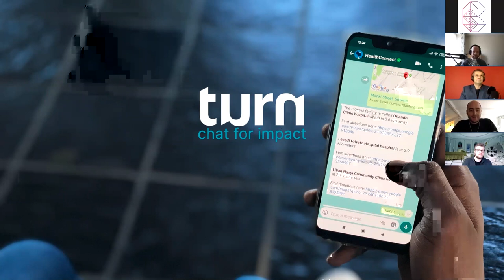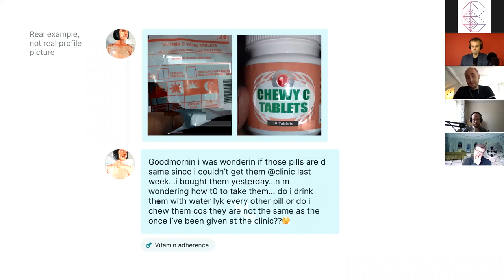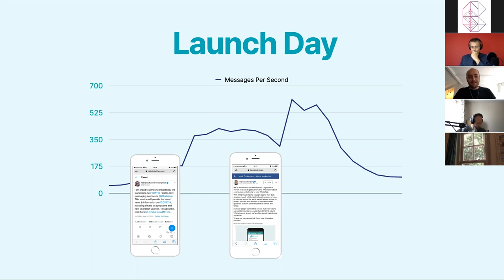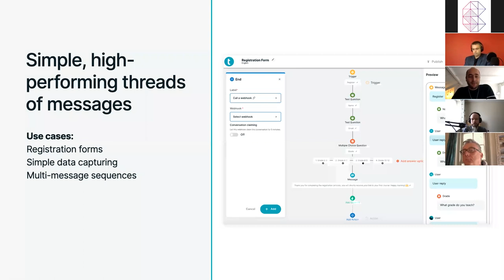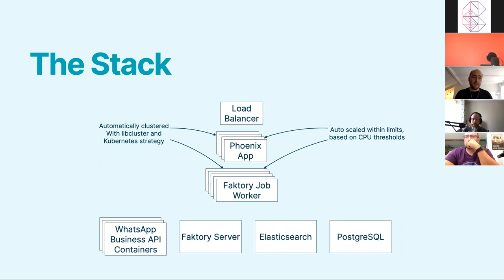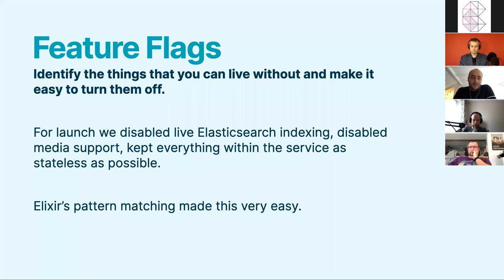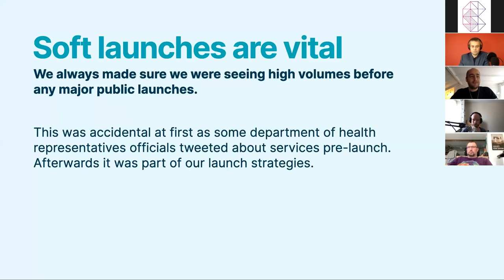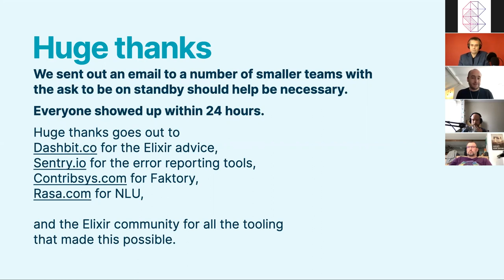Using Elixir and WhatsApp to Response COVID-19 | Simon de Haan | ElixirConf EU Virtual 2020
Using Elixir and WhatsApp to response COVID-19 | Simon de Haan - Co founder and CTO @ Turn.io

ABSTRACT
The inside story of how the World Health Organisation’s WhatsApp COVID-19 hotline service was launched in 5 days time using Elixir.
Turn.io has a long history of using chat to improve lives. We have our roots in the SMS and USSD mobile messaging space and since 2017 have been at the forefront of scaling these services using WhatsApp in emerging markets.
At the beginning of March 2020 we launched the world’s first WhatsApp based COVID-19 response for the South African Ministry of Health. The service was designed and launched within a week. It scaled, prior to any kind of public launch, to 450K unique users on the first day and has since grown to serve to over 7.5 million people in South Africa and is core to the national government’s ongoing COVID-19 related communication and support strategies.
While South Africa was still launching, we were also preparing for the launch of the World Health Organisation’s global WhatsApp service in partnership with Praekelt.org, WhatsApp, Amazon Web Services, and the Be Healthy Be Mobile team at the World Health Organisation.
Within the space of 5 days, the WHO service was designed, deployed, stress tested, and launched.
Within the first 48 hours the service went to serve over 10 million people with accurate information on the COVID-19 pandemic. Instantly becoming the biggest deployment of the WhatsApp Business API at launch.
We’d like to tell the story of the people, the code, the tools, and the processes that made this a once in a life time public health opportunity in a global time of crisis. We’ll cover the lessons learned, the challenges, the successes, and the failures.